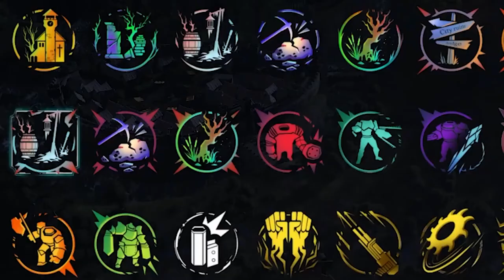Remedium: Sentinels - Official Launch Trailer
Remedium: Sentinels' version 1.0 is available now on PC via Steam and Epic Games Store, as well as available on Nintendo Switch, Xbox Series X/S, Xbox One, PlayStation 5, and PlayStation 4. Check out the action-packed launch trailer for this survival roguelite game.

A once prosperous nation has fallen to the dreaded Gray Plague, twisting life into horrifying abominations hellbent on eradicating all living beings. Control a giant alchemic war machine known as the Sentinel and stand as the human stronghold’s last line of defense against a never-ending horde of deadly chimeras.